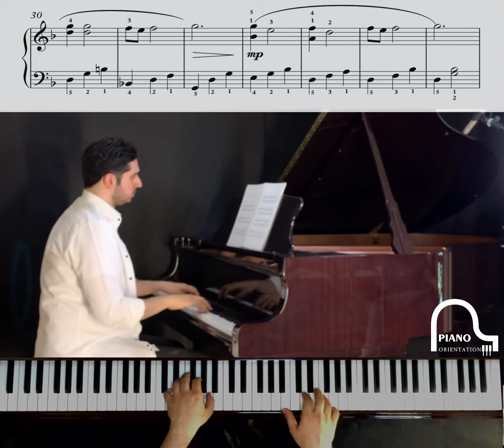KURDISH LULLABY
This piece is from level 3 of Piano Orientation.
Piano Orientation is a worldwide project that helps piano teachers and their pupils by easing their path through piano learning.
This project contains 16 levels of difficulty from the very first stages to the highest level of virtuosic pieces of classical music repertoire.
Please check other videos on our channel.